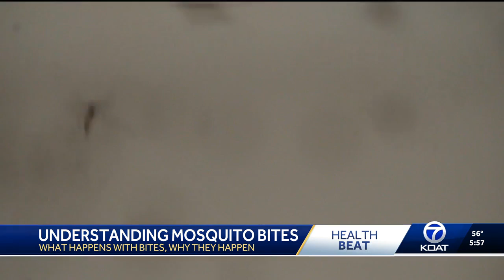Understanding mosquito bites: Why they swell and how to prevent bites